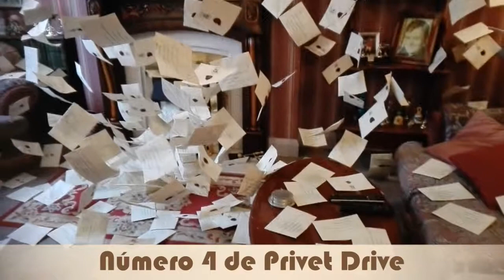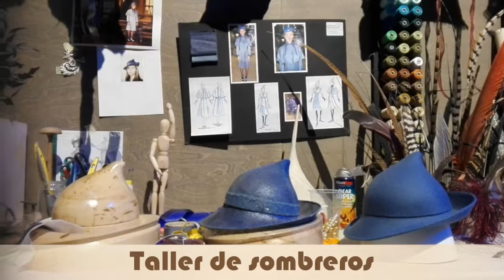Tour por los Estudios de Harry Potter en Londres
¡Hola hola! En este vídeo os enseño algunas partes del Tour de Harry Potter del Warner Bros Studio en Londres. Es muuuuy guay.
Pelucas, vestuario, decorado, escenografía, ¡y mucha magia!✨

**CONTENIDO NO APTO PARA MUGGLES**